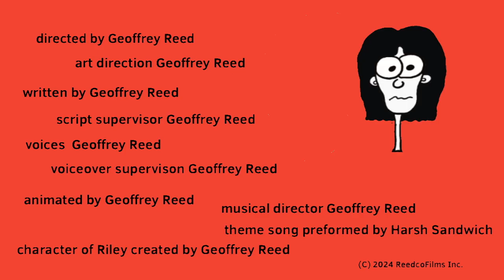Riley's World 3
A Cartoon about Riley